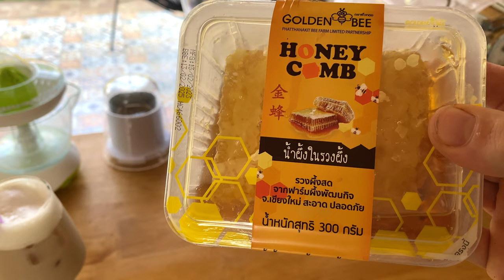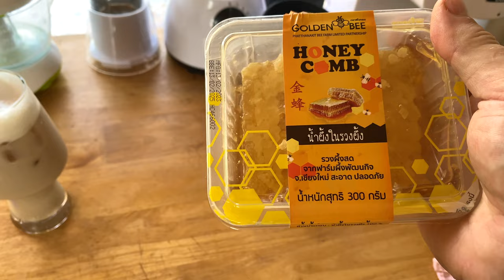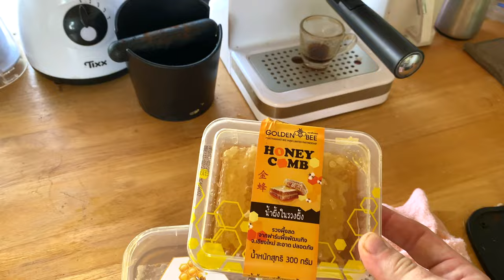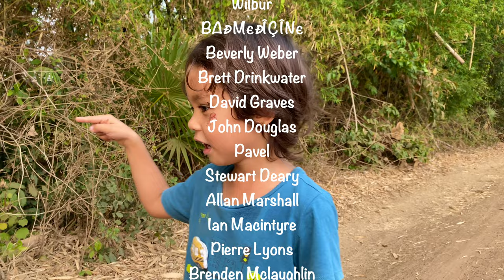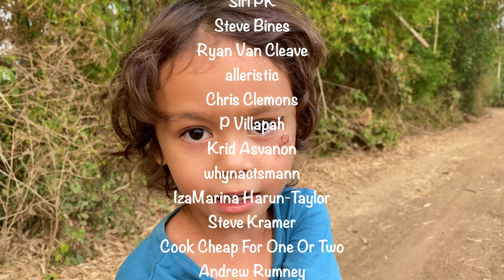DITCHED The UK To Live In Rural THAILAND With The Snakes & Rats 🐍🇹🇭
We are loving family that live in bamboo huts & now a cottage in Rural Thailand. Damo (me), Ryan (my husband), and Otis (Our Son) spend our days taking care of the land and the animals and enjoying each others company. Its the simple life and we love to share it with you.

Retire In Rural Thailand: Snakes, Rats & Chicken Poop